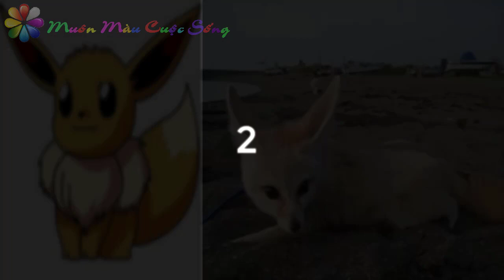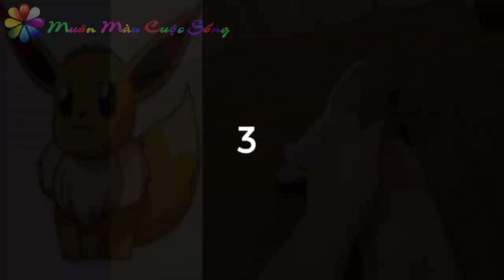10 Pokemon Có Thật Ngoài Đời || Pokemon In Real Life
🦊 10 Pokemon Có Thật Ngoài Đời
🦊 Pokemon In Real Life
®️ Muôn Màu Cuộc Sống
Một số hình ảnh chúng tôi chủ yếu sử dụng trong video của chúng tôi là trên miền công cộng. Nếu thấy đây là video của bạn và muốn gỡ bỏ khỏi kênh youtube của chúng tôi, vui lòng cho chúng tôi biết, bằng cách gửi email cho chúng tôi tại: , bạn hãy đảm bảo cung cấp cho chúng tôi về tính xác thực video mà bạn đang có. Chúng tôi sẽ gỡ bỏ video đó sớm nhất có thể, thường trong vòng 24 giờ.